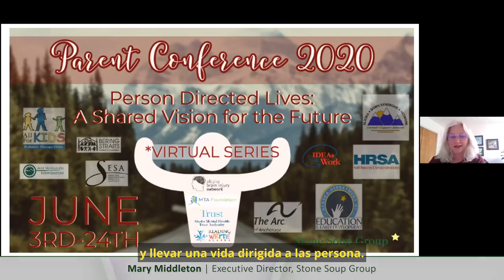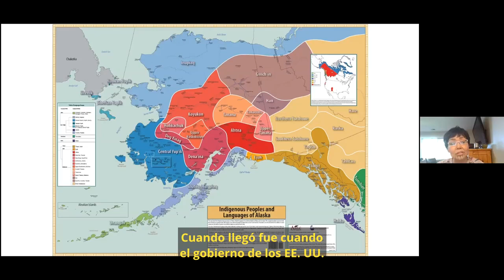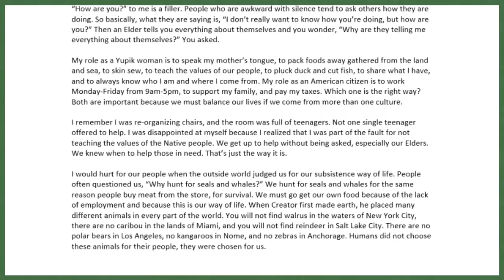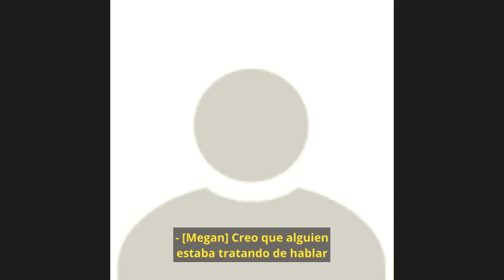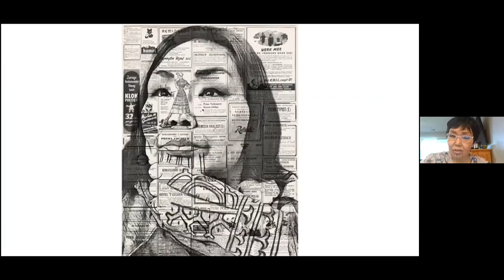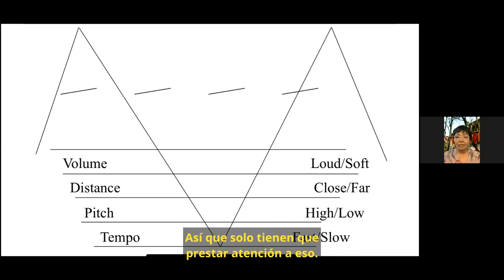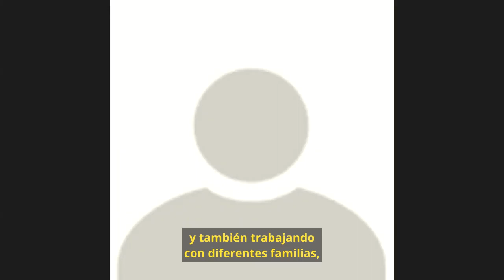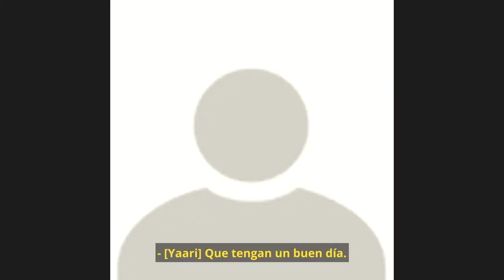El poder de la cultura - The power of culture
Stone Soup Group 2020 Conferencia virtual para padres, día 4: El poder de la cultura
Stone Soup Group 2020 Virtual Parent Conference Day 4 - The power of culture